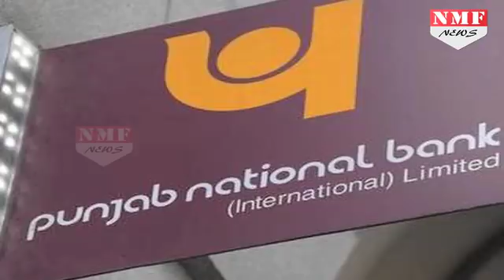PNB महाघोटाले का इन पर पड़ेगा बुरा असर, जानें कौन हुए घोटाले से बर्बाद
11,400-crore fraud at state-owned Punjab National Bank (PNB) could have a significant impact on its profitability, which is already under pressure due to an increase in bad loans.